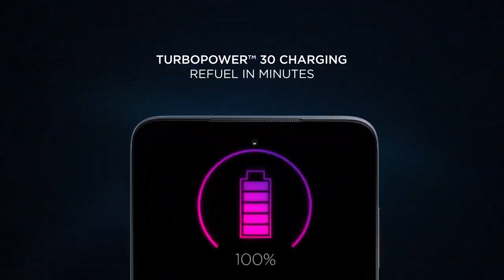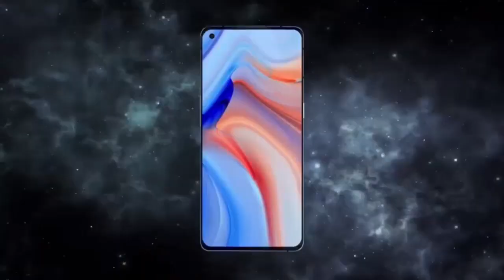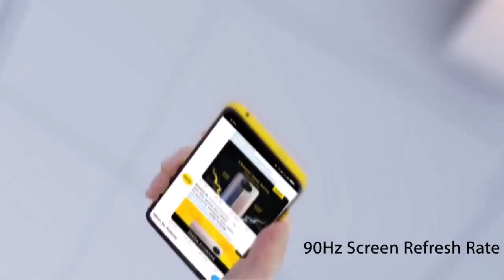Top 5 UpComing Mobile November 2022 ! Launch Date & Price in india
Top 5 UpComing Phones November 2022 ! Price & Launch Date in india